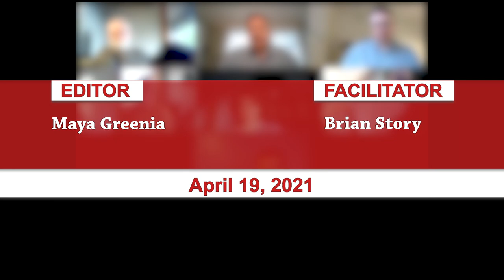Johnson Selectboard Vicious Dog Hearing 4/19/21